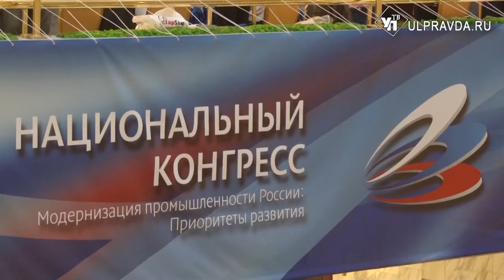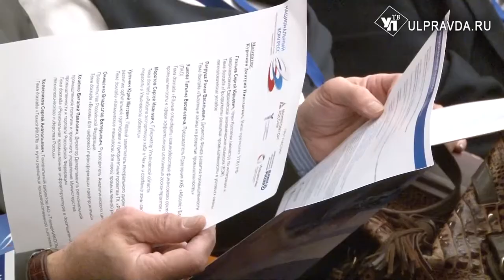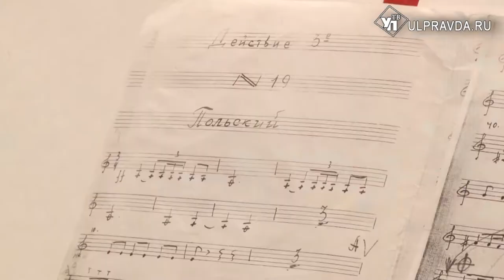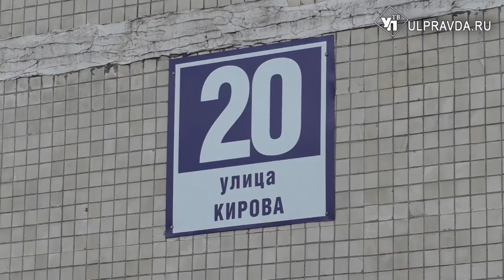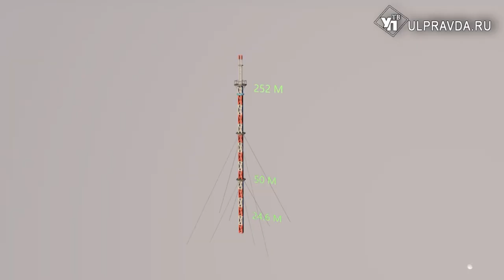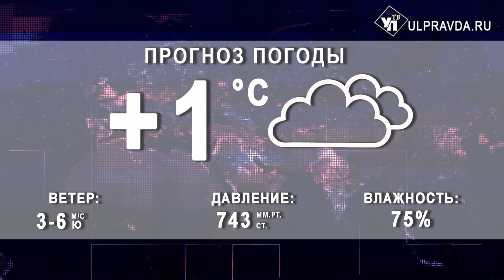Итоги дня от Ulpravda.ru. Хаб в Чехии, замена труб в домах, земельные участки многодетным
Смотрите сегодня в выпуске:
Ульяновцы открыли в Чехии торговый хаб;
Кому батареи, кому фасад. Как занимаются ремонтом домов в Ульяновске;
5 минут тишины в МЧС. Столичные актеры приехали в гости к ульяновским пожарным;
Музыканты ульяновского симфонического оркестра собрали аншлаг в московской филармонии.